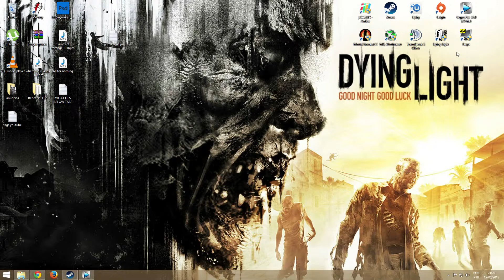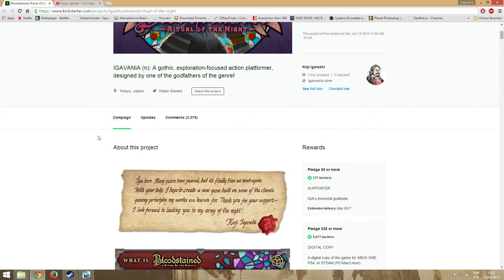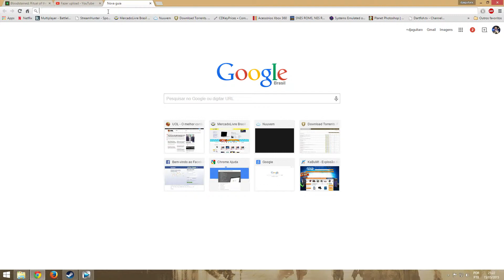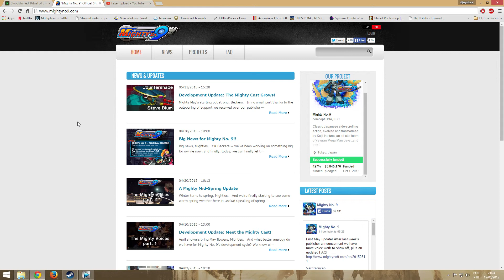DeJota Gamer - Jornal Gamer nº2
Número 2 do Jornal!!!
No mesmo dia!!

Os games que eram bons na era dos 8, 16, 32 bits, podem ser bons hoje em dia?

Koji Igarashi diz que sim e desafia a Konami!!!